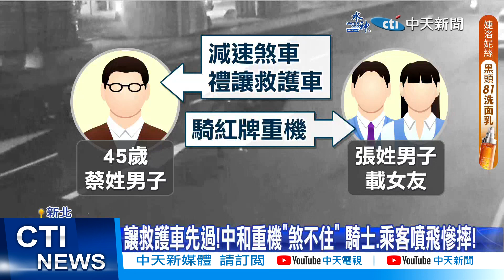騎腳踏車鬼切"釀禍"!直行駕駛急煞"攔腰撞"! 20231111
新北中和，驚傳大型重機追撞事故!11/9晚間，45歲蔡姓騎士行經路口，要禮讓救護車通過，不料同向車道後方雙載紅牌重機，煞車不及高速追撞上去，3人噴飛慘摔，所幸送醫後都無生命危險，另外在板橋，有一名阿姨騎單車鬼切，直行轎車煞不住，攔腰碰撞，網友怒轟阿姨，這種騎法不要出來害人。